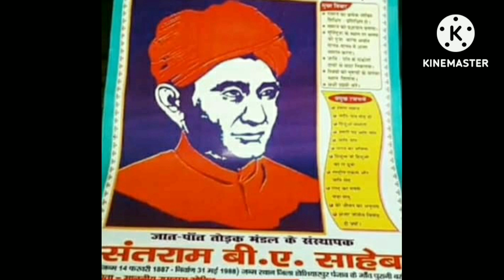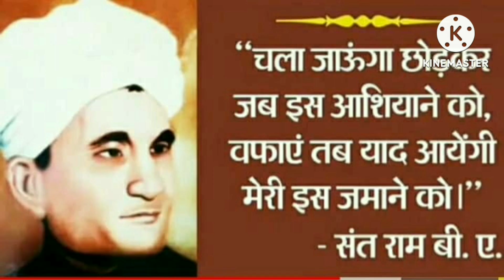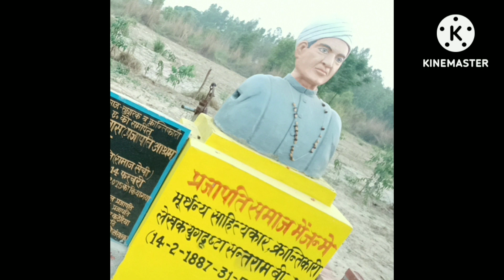Santram B.A. Gaurav Gatha | 14 February 1887 to 31 May 1988 I Jitender Daksh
संतराम बी. ए. गौरव गाथा ।

भारत भूमि पर जातिवाद के खिलाफ खुली जंग छेड़ने वाले आर्यसामाजी विद्वान महामानव संतराम बी. ए. एक महान मानवतावादी बुद्धिवादी जाति-वर्ण जन्मना कर्मणा के बेहतरीन खंडन कर्ता थे, आपने आधुनिक युग में हिंदू समाज में अंतर्जातीय विवाह के महान प्रचारक रहे हैं ! कई भाषाओं के विद्वान शास्त्रार्थ महारथी महान लेखक वक्ता संगठक प्रचारक थे! आपकी महान रचना - हमारा समाज' हर भारतीय को एक बार अवश्य पढ़ना चाहिए! डॉ. अंबेडकर की सबसे महान रचना- 'जातिभेद का उच्छेद' इन्हीं की प्रेरणा से लिखी गई थी!!
Santram B.A. pride saga.

Arya Samaji scholar Mahamanav Santram B. a. A great humanist rationalist, caste-varna was a great denial of birth-karma, you have been a great propagator of inter-caste marriage in Hindu society in the modern era! Scholars of many languages, great writers, great writers, organizers were preachers! Your great work 'Hara Samaj' every Indian must read once! Dr. Ambedkar's greatest work - 'The eradication of caste discrimination' was written with his inspiration!!

#100%viraltrick
video viral kaise kare
2023 mein video kaise viral kare
video viral karne ka sahi tarika
youtube video pe views nahi aa raha hai kya kare